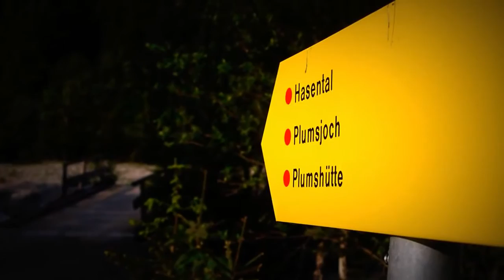Plumsjoch (1920m) und Kompar (2011m)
Ein Ausflug in den Naturpark Karwendel lohnt sich eigentlich immer. Von München aus erreicht man ihn über die Straße nach Hinterriß. Die ist zwar mautpflichtig, dafür sind aber die Parkplätze gratis und die Landschaft wird einfach immer toller, je weiter man in den Talschluß fährt.

Schon vor längerer Zeit hatte ich eine Tour aufs Plumsjoch in meiner Tourenmappe. Drauf gekommen bin ich gar nicht mal über irgendwelche Wanderbücher oder Internetseiten - ich fand einfach den Namen auf der Alpenvereinskarte so lustig. Und irgendwie hatte ich Ende letzter Woche verdammt Lust, mir diesen Gipfel jetzt endlich mal anzuschauen...

Der Weg verläuft vom Parkplatz 8 der Mautstraße auf den Hasental-Hochleger und von dort an der Schulter entlang auf den Kompar. Ein schöner, da ausnahmsweise mal nicht gepfählter Gipfel. Danach ging es über eine Wegspur entlang des Kuhjoch-Kars direkt zum Plumsjochsattel und dann auf den Gipfel. Um etwagigen Gerüchten vorzubeugen: Es ist tatsächlich niemand geplumpst! Danach haben wir uns vor einem längeren Regenschauer in der Plumsjochhütte verkrochen und sind dann über den östlich des Plumsbaches (ja, den gibt's auch!) zurück zum Parkplatz.